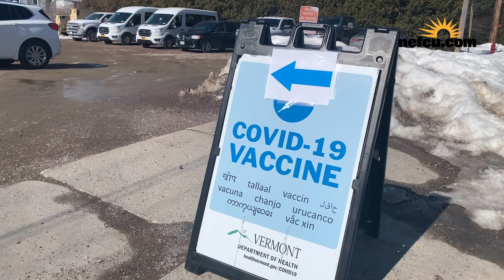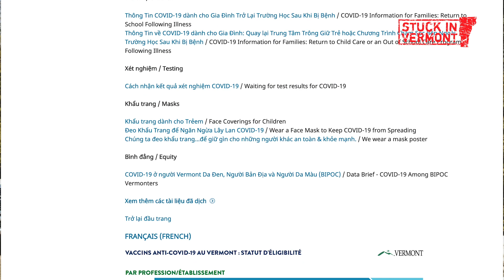Gốc Văn Trần Gets Vaccinated [Stuck in Vermont 634]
Last weekend marked the one-year anniversary of the first confirmed case of the coronavirus in Vermont. This eventually led to a statewide shutdown and 208 deaths due to COVID-19. It’s been a long year but now, there is hope. Across the state, Vermonters are receiving vaccinations to protect them from the virus.

Gốc Văn Trần turned 93 in July of 2020. Like many older Vermonters, he has spent the last year in isolation, stuck inside. In 2016, Gốc moved from Gia Kiệm Thống Nhất Đồng Nai in Vietnam to Colchester to be closer to his family.

On Tuesday, Gốc got his second vaccination for COVID-19 at the Army National Guard Armory in Winooski. He was accompanied by his granddaughter Ly Kim Trần. Gốc has five children and 11 grandchildren in the state, and all of them will be happy to see more of him soon.

We first met Ly and her mom, Jennifer Trần, in 2016 at their South Burlington business, Allure Salon. 2020 was rough for the pair, and they shut down the shop for two months after lockdown. Now they are operating at a reduced capacity, with only six people allowed in the shop at a time. The walls are full of photos from happier days of large groups getting their nails done for weddings, birthdays or graduations — all of the events the pandemic has canceled. As her father’s caretaker, Jen was able to get the vaccine, and both of them look forward to brighter days ahead.